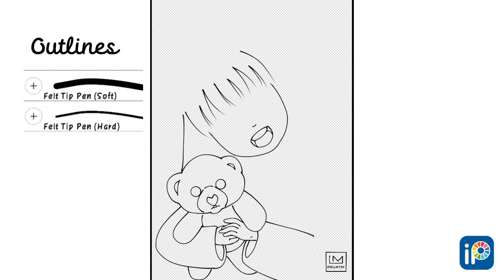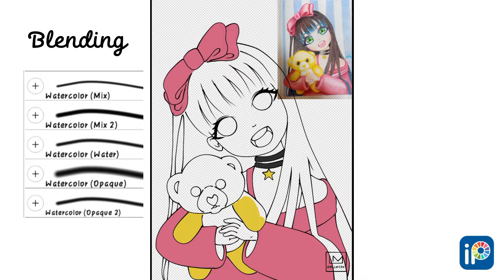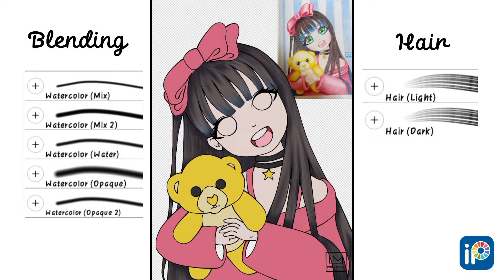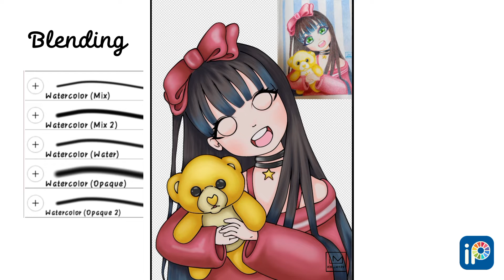Ibis Paint X : Traditional vs. Digital [time lapse] – OC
Ibis Paint X : How did I turn my traditional illustration into digital art?
Watch the entire video to find out.